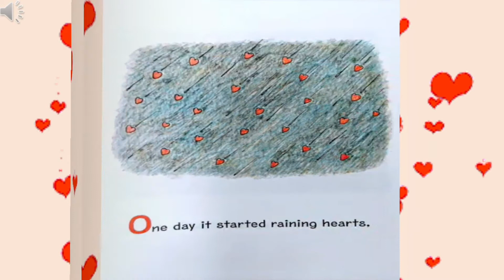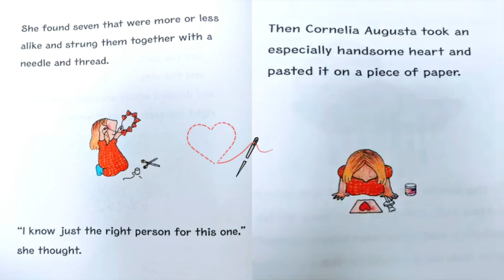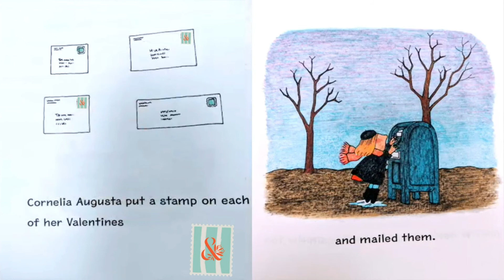Read Aloud: The Day It Rained Hearts by Felicia Bond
Join me in reading the story in where Cornelia Augusta makes different valentines for her friends. I hope you enjoy :)